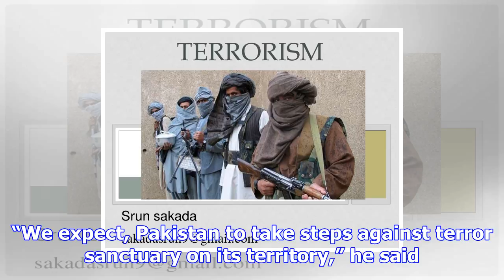Pak. has not kept its word to curb terror: u.s.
more-in The U.S. is not satisfied with Pakistan’s cooperation in the war against terror as it has no...